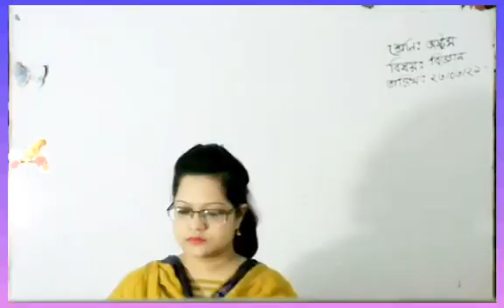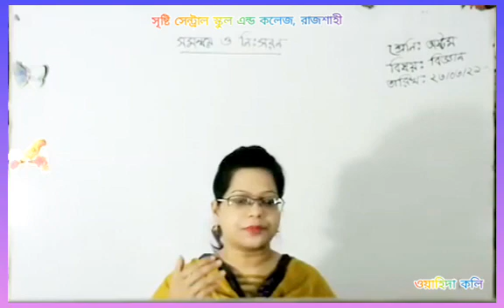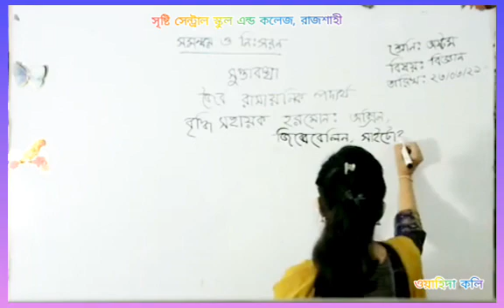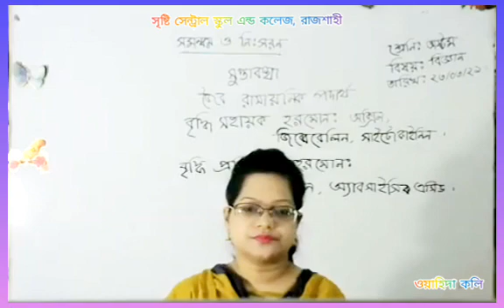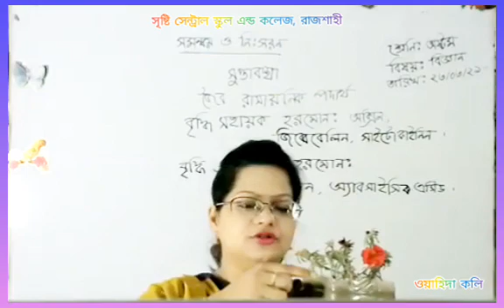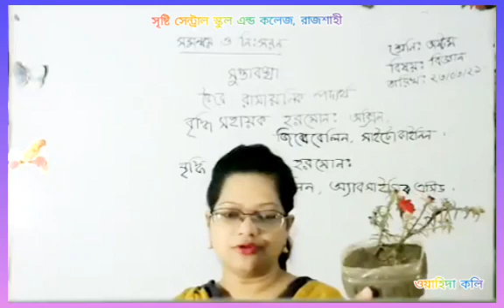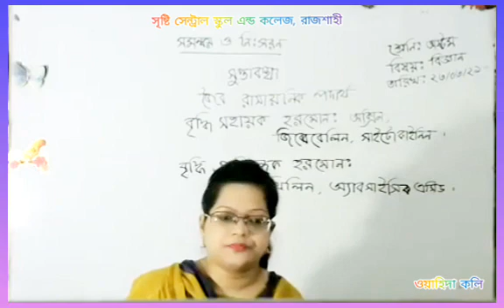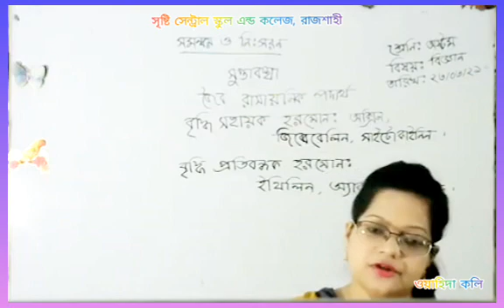Live Class Eight science 23 03 21